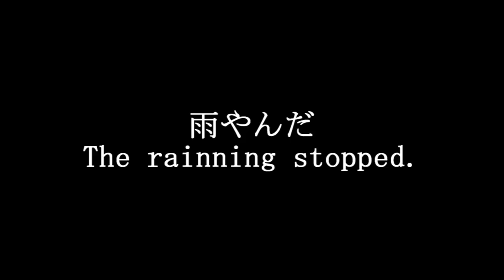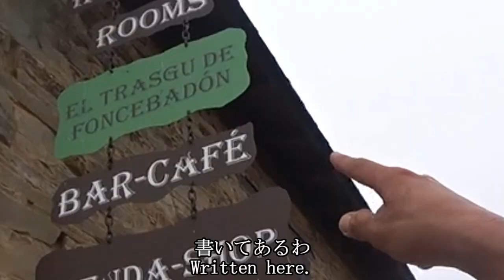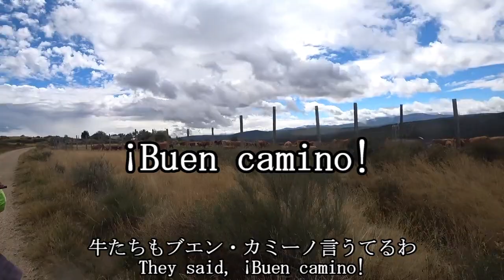Dangerous & Emergency!! Camino de Santiago with a Basque guy.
One of the difficult place on the French road to the Santiago called the Irago Pass.
If I hadn't cycled with him, I wouldn't have been able to go this far.